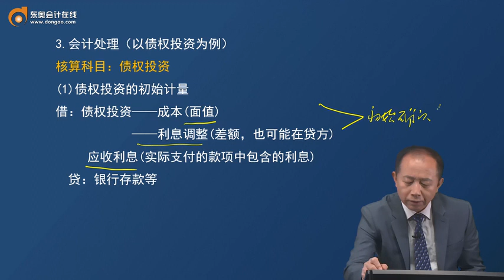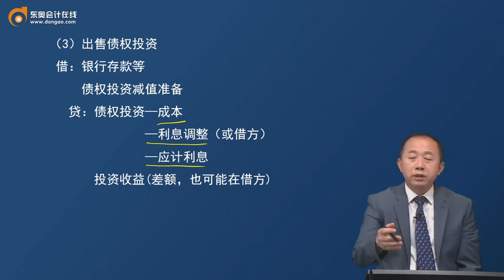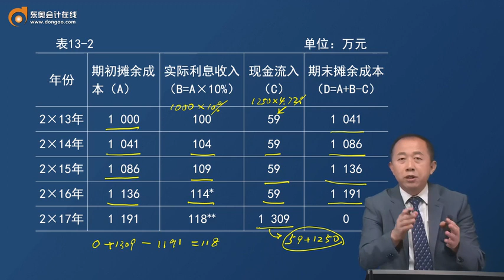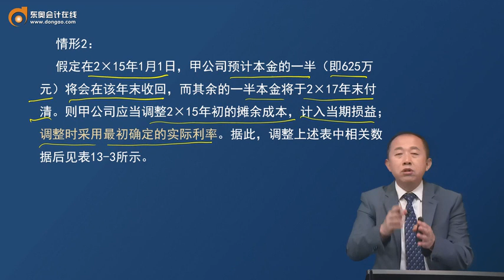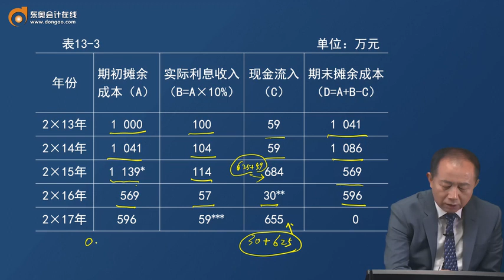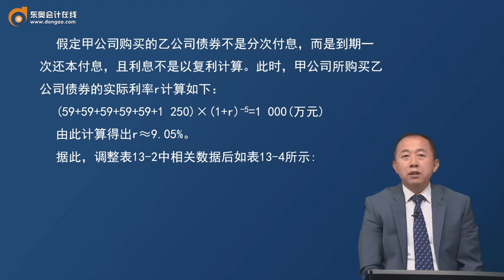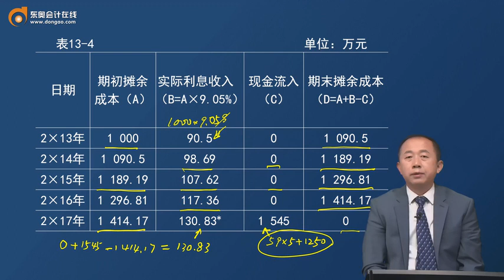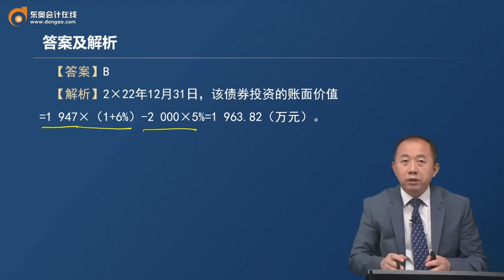第43讲 金融资产的后续计量（2）